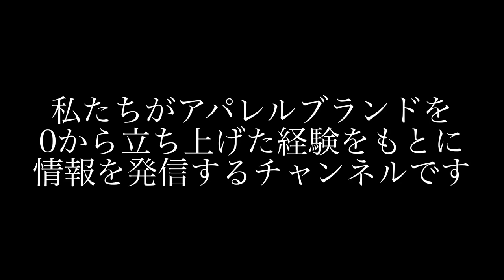YUUGAのペルソナ